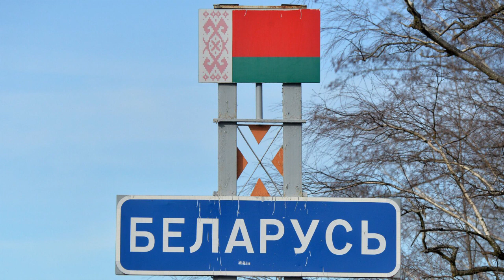LUKASENKOV ŠAH MAT! Poljska i baltičke zemlje u ŠOKU! ULTIMATUM POSTAVLJEN!